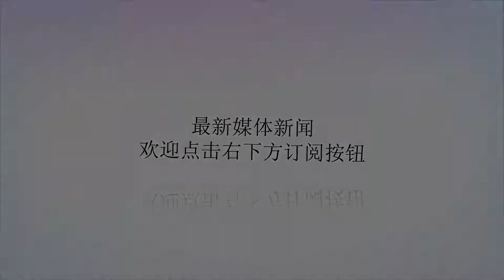40枚火箭弹炸平哨所, 防空系统又被突破, 以色列F35还击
谢谢！以色列军事媒体《国土报》称，以军日前出动了F35I型战斗机深入伊朗腹地，包括德黑兰，并且完成了返航。耶路撒冷与德黑兰之间相距在3000公里左右，以F35的续航能力而言，是不可能深入德黑兰的，到达伊朗边境都不可能。但是这并不排除以军利用美军在伊拉克的空军基地完成了这次飞行，到达伊朗边境还是存在一定可能性的，但到达德黑兰，可能仍然需要空中加油，而目前F35并没有实现这一技术。以色列媒体有关F35深入伊朗的说法，值得商榷，不过近期以色列却一改近十几年的防御姿态，开始发展远程进攻性武器。以军在10天前制订了一项大规模的地对地导弹的计划，准备将以军地对地导弹的规模发展到数千枚，并且从英国购买了大批进攻性武器，这样的背景下，以色列通过转美军在伊拉克基地，用F35深入伊朗的可能性也确实存在。以色列国防路线已经开始有点准备放弃发展防空系统的意思了，主要是上个月9号以来，以军的防空系统屡次被各类导弹突破，首先是戈兰高地被伊朗的20枚火箭弹炸毁多出军事目标，紧随其后的50枚叙利亚导弹有进行了二次打击，以军的“铁穹”和“爱国者”防空系统均有斩获，却因为导弹数量太多，根本无法保障自身的基本安全。到了5月29日，加沙地带更有40枚火箭弹炸平了一处以军哨所，以军士兵1死1伤。2006第二次黎巴嫩战争中以色列虽然最终获胜，但损失也很大，最终让其下定决心研发F35。真主党分113次打出了4407枚喀秋莎火箭弹和我国122mm81式火箭弹和90式分弹头。以色列方面156人阵亡，2000多人受伤，10000多人躲在防空洞中无法出行。火箭弹跑和攻击。以色列铁穹防空系统由此诞生，此后以色列周边局势相对稳定，铁穹在防御哈马斯零星火箭弹时屡建奇功。可是随着中东回到那种战火纷飞的节奏，以军铁穹露出原形，与爱国者比实际优势不大。这种情况下，以军出动隐形飞机、发展地对地导弹，显然是已经看清靠防御保护安全几乎不可能，只能采取先发制人或者是被袭击后加倍反击，一次保障自身安全。